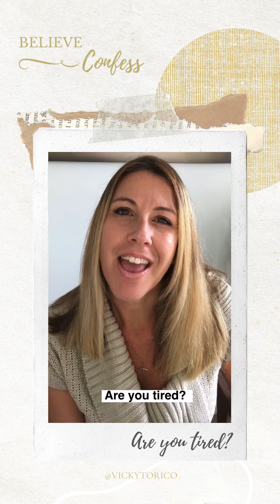ARE YOU TIRED?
Are you tired? Worn out? Burned out on religion? I love this scripture in Matthew 11:28-30 in The Message. The rhythm of life can at times be monotonous, stressful and tiring but wherever you’re at today, join yourself to God. Don’t strive or run ahead of Him. Let God set the pace.

The Believe & Confess book written by Jarrod & Victoria Cooper is available to purchase